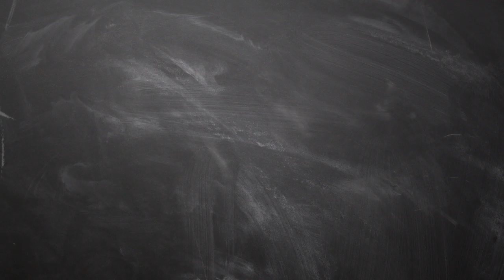09 2 2019 இன்றைய ராசி பலன் Indraya rasi palan Tamil 09th February